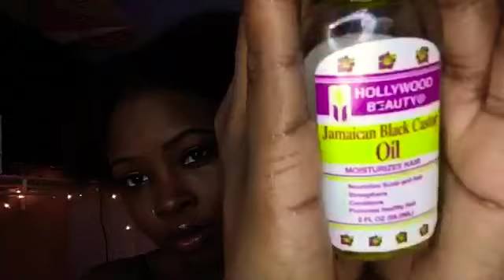ATTEMPTING THE “WET” LOOK ON NATURAL HAIR ( type 4c).... *big fail 🥴* | Rose Delisca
Snap:aishac_22